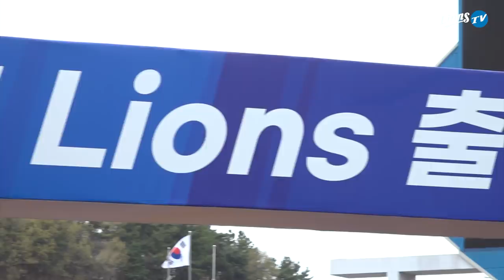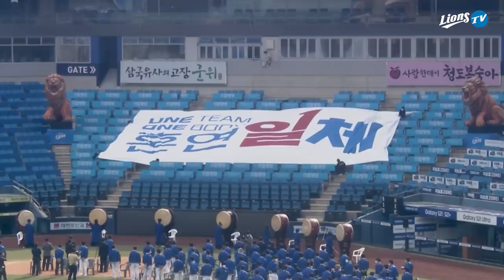[라이온즈tv] 결연한 눈빛으로 크게 외친 구호 💪🏻 '2021 출정식' 스케치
오늘(1일) 라팍에서 열린 2021 삼성 라이온즈 출정식 현장을
라이온즈tv에서 담아봤습니다.